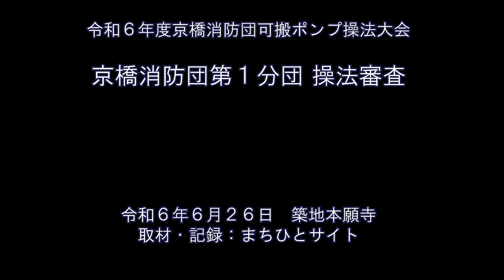第１分団 操法審査 令和６年度京橋消防団可搬ポンプ操法大会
２０２４年６月２６日　築地本願寺